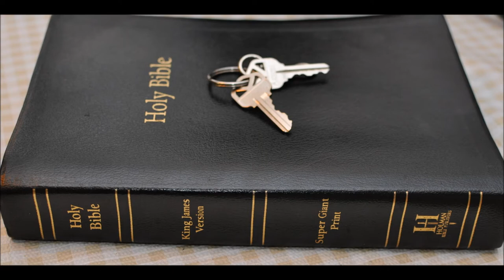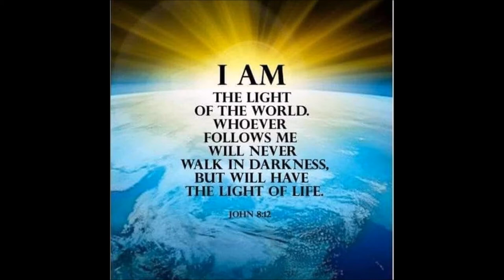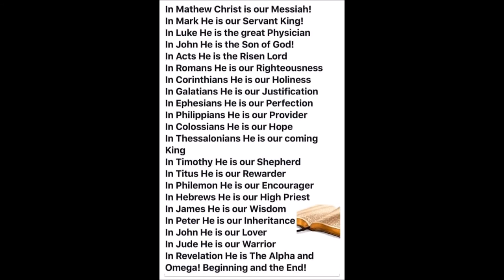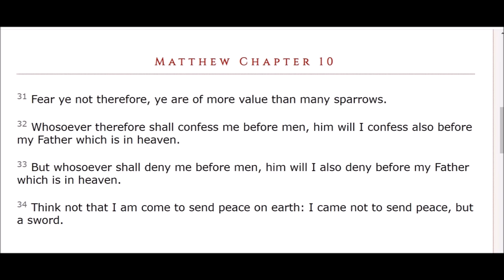Judges 21 Benjamin saved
Judges  Chapter 21
1 Now the men of Israel had sworn in Mizpeh, saying, There shall not any of us give his daughter unto Benjamin to wife.

2 And the people came to the house of God, and abode there till even before God, and lifted up their voices, and wept sore;

3 And said, O LORD God of Israel, why is this come to pass in Israel, that there should be to day one tribe lacking in Israel?

4 And it came to pass on the morrow, that the people rose early, and built there an altar, and offered burnt offerings and peace offerings.

5 And the children of Israel said, Who is there among all the tribes of Israel that came not up with the congregation unto the LORD? For they had made a great oath concerning him that came not up to the LORD to Mizpeh, saying, He shall surely be put to death.

6 And the children of Israel repented them for Benjamin their brother, and said, There is one tribe cut off from Israel this day.

7 How shall we do for wives for them that remain, seeing we have sworn by the LORD that we will not give them of our daughters to wives?

8 And they said, What one is there of the tribes of Israel that came not up to Mizpeh to the LORD? And, behold, there came none to the camp from Jabeshgilead to the assembly.

9 For the people were numbered, and, behold, there were none of the inhabitants of Jabeshgilead there.

10 And the congregation sent thither twelve thousand men of the valiantest, and commanded them, saying, Go and smite the inhabitants of Jabeshgilead with the edge of the sword, with the women and the children.

11 And this is the thing that ye shall do, Ye shall utterly destroy every male, and every woman that hath lain by man.

12 And they found among the inhabitants of Jabeshgilead four hundred young virgins, that had known no man by lying with any male: and they brought them unto the camp to Shiloh, which is in the land of Canaan.

13 And the whole congregation sent some to speak to the children of Benjamin that were in the rock Rimmon, and to call peaceably unto them.

14 And Benjamin came again at that time; and they gave them wives which they had saved alive of the women of Jabeshgilead: and yet so they sufficed them not.

15 And the people repented them for Benjamin, because that the LORD had made a breach in the tribes of Israel.

16 Then the elders of the congregation said, How shall we do for wives for them that remain, seeing the women are destroyed out of Benjamin?

17 And they said, There must be an inheritance for them that be escaped of Benjamin, that a tribe be not destroyed out of Israel.

18 Howbeit we may not give them wives of our daughters: for the children of Israel have sworn, saying, Cursed be he that giveth a wife to Benjamin.

19 Then they said, Behold, there is a feast of the LORD in Shiloh yearly in a place which is on the north side of Bethel, on the east side of the highway that goeth up from Bethel to Shechem, and on the south of Lebonah.

20 Therefore they commanded the children of Benjamin, saying, Go and lie in wait in the vineyards;

21 And see, and, behold, if the daughters of Shiloh come out to dance in dances, then come ye out of the vineyards, and catch you every man his wife of the daughters of Shiloh, and go to the land of Benjamin.

22 And it shall be, when their fathers or their brethren come unto us to complain, that we will say unto them, Be favourable unto them for our sakes: because we reserved not to each man his wife in the war: for ye did not give unto them at this time, that ye should be guilty.

23 And the children of Benjamin did so, and took them wives, according to their number, of them that danced, whom they caught: and they went and returned unto their inheritance, and repaired the cities, and dwelt in them.

24 And the children of Israel departed thence at that time, every man to his tribe and to his family, and they went out from thence every man to his inheritance.

25 In those days there was no king in Israel: every man did that which was right in his own eyes.